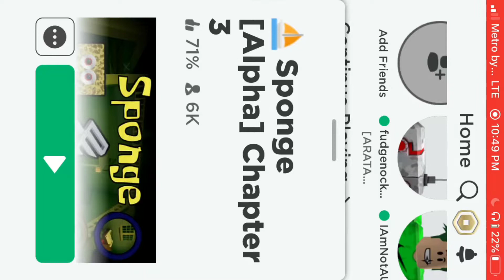Something happened in sponge....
This is the glitchiest roblox game ever these sponge rounds are just getting weird